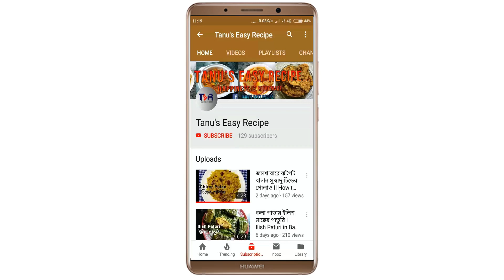একঘেয়ে তরকারি খেয়ে বোর হচ্ছেন ? বানিয়ে ফেলুন জিরা আলু || How to make Jeera Aloo - Easy Recipe